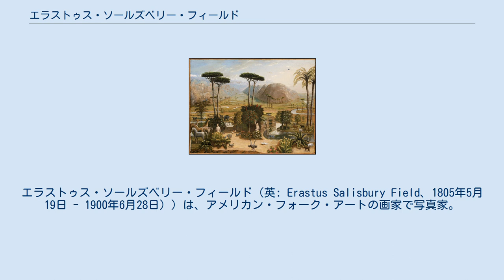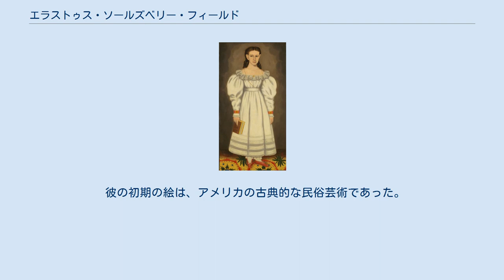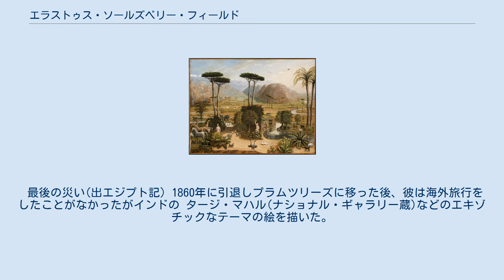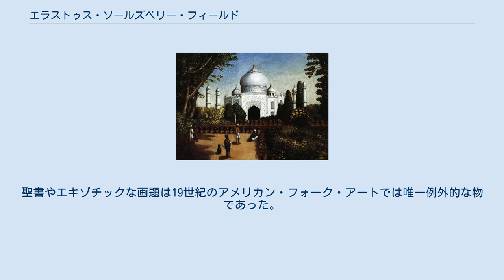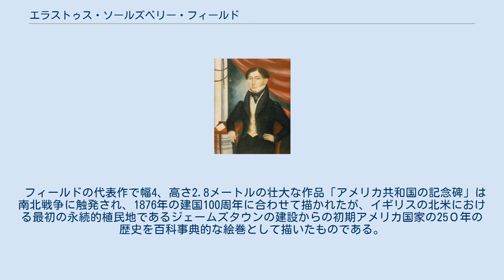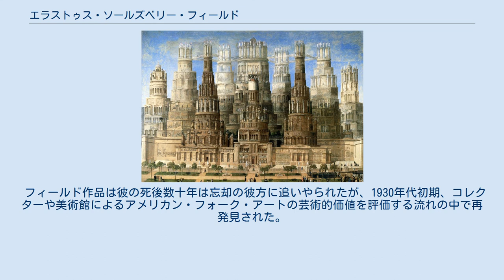エラストゥス・ソールズベリー・フィールド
エラストゥス・ソールズベリー・フィールド（英: Erastus Salisbury Field、1805年5月19日 - 1900年6月28日））は、アメリカン・フォーク・アートの画家で写真家。
 アメリカ共和国の記念碑、1875年頃、スプリングフィールド美術館 エラストゥス・ソールズベリー・フィールドは農家の息子としてマサチューセッツ州レベレットで双子の妹サロメと共に1805年5月19日に生まれた。
彼は幼い時から肖像画の才能が認められ、1824年サミュエル・モールスの下で画法を学ぶためにニューヨーク市に上京した。
(因みに、モールスは1826年にニューヨーク市から依頼された「ラファイエットの肖像」で名を成した画家であるが、一般的には通信に使われたモールス電信機とモールス符号の発明者として知られる)この時モールスは彼について"非常に従順で有用"と述べたと伝えられている。
しかし翌1825年にモールスの妻が亡くなり、そこでの勉学の道は閉ざされた。
この間にフィールドがどの様なことを学んだかは不明で、その後のどの様にして芸術技法を発展させたかはわかっておらず、美術史家はフィールドが独学で技法を身につけたと考えている。
彼は故郷のレベレットに戻った後、1826年に彼の日付が入った最初の作品である祖母エリザベス・ビリング・アシュリーの肖像を描いた（スプリングフィールド美術館蔵)。フィールドに関する次の活動記録は1828年の手紙で、そこには人々が「彼が描く肖像画を"良い肖像"と評している」とある。1831年彼はペーブ・ギルモアと結婚し、ウエアに移り住み、翌1832年に唯一の子供が生まれた。1830年代に、彼は親戚の仲介を通して西部マサチューセッツ州とコネチカット州を旅する遍歴画家として多数の肖像画を残した。彼は肖像画を短時間（多くの場合１日）で描き、かつ値段が手ごろであったため、大いに繁盛した。
フィールドがウェアからレベレットに戻った1836年頃から1840年までが彼の最高の肖像画が描かれた時期である。
1839年ブラトルボロへ旅行した後、フィールドと妻はマサチューセッツ州ウエアに戻った。
しかし、1841年迄にはニューヨークに移り、そこに約７年間留まり、その間いくつかの作品を展示会に出品した。
 およそ184７年頃から彼は肖像画に代わって風景画や歴史画を描き始めた、恐らく1839年からアメリカで使われ始めたダゲレオタイプと呼ぶ写真機で写真を撮るのが肖像画を描くこと取って代ったためと考えられる。
しかし臨機応変なフィールドは写真機の優位性を認め、自分自身も顧客の写真を撮り、それを基に肖像画を描いた。
1848年に彼はマサチューセッツ州サンダーランドにある父親の農場を管理するために家に呼び戻された、新聞には、彼がそこにいるのは"約４年間芸術の練習するため"という記事がある。
1852年から彼の妻が亡くなる1859年までフィールドは家族と共にマサチューセッツ州のサンダーランド、パーマー、北アマーストの間を頻繁に移り住んだ。
妻が亡くなった後フィールドと娘は子供の頃からの知り合いであったクーリーとフィールド・ハバードの家族が住んでいるプラムツリーズ(現マサチューセッツ州サンダーランド)に移り住んだ。
 フィールドは人生の残りを過ごすしたプラムツリーズにささやかなアトリエを建て、聖書を題材とした絵画、例えば出エジプト記の十の災いを画題とした10枚の画を描きそれを北アマースト会衆派教会に飾るつもりであった。
また彼の想像力やイギリスの画家ジョン・マーティンやリチャード・ウェスタルなどのアーティストによる印刷された絵を基にエキゾチックな風景を描いた。
 フィールドはプラムツリーズで1900年6月28日に95歳で亡くなった、家には彼自身が描いた300点以上の絵画が残された。
 彼の初期の絵は、アメリカの古典的な民俗芸術であった。
 次いで、彼は写真の画像から肖像画を描くという方法で拡大する中産階級の顧客の肖像画への需要を満たしてきた。
それは、肖像画のモデルと描いた作品が限りなく似ており、かつモデルを引き立たせるために芸術的な技術より似させる事を重視する方法である。
そしてモデルには日曜日に教会に行く時の正装を着させ直立不動のポーズをとらせた。
肖像は主に胸像画とし描き、たまに全身画やグループの肖像画とした。
フィールドは満足に職業画...